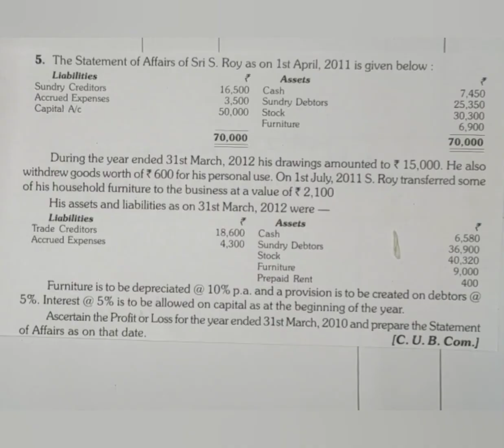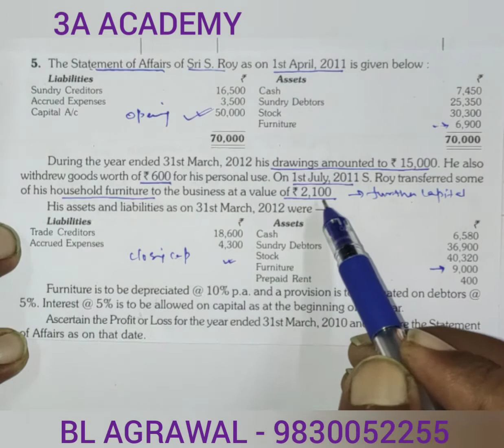# 11 Single Entry System - Problem with Solution (BL AGRAWAL)